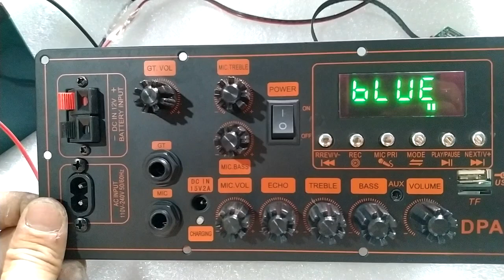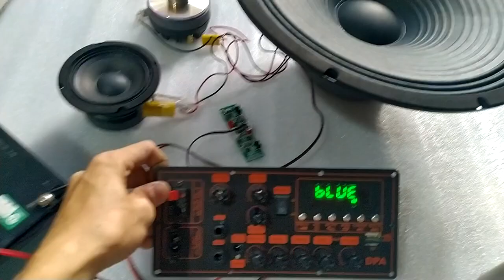TEST MẠCH LOA KÉO MD9840 150W DSP CHỐNG HÚ NGUỒN XUNG BASS TREBLE MIC, LOA KÉO 4 TẤC ĐƠN - 3 TẤC ĐÔI